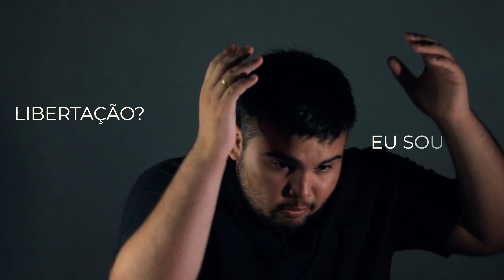AULA 04 - EU SOU TUDO QUE VOCÊ PRECISA!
PLATAFORMA 100% SEGURA!